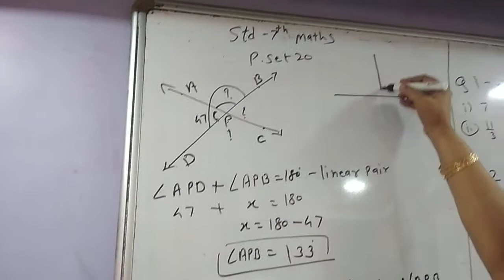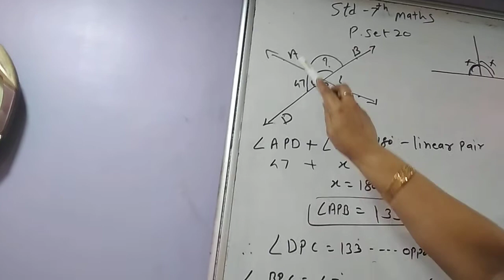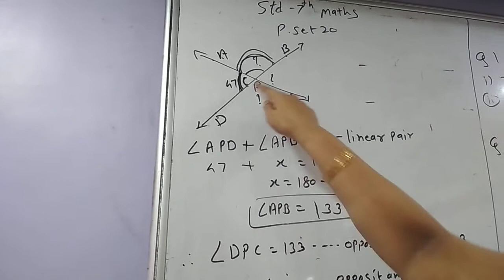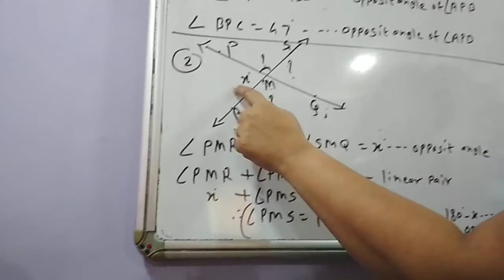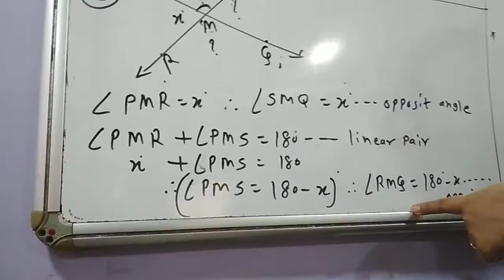std 7th Maths (practice set 20-Linear angle & opposite angle)